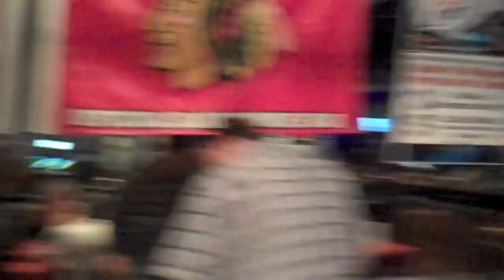Windy City Vapers Meet October 9th Part1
Cya,
TheGreen